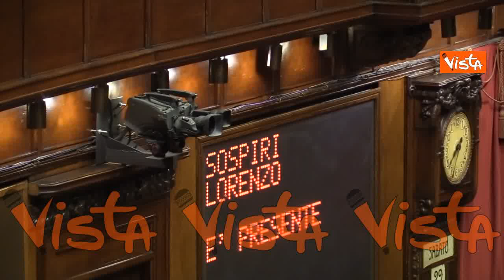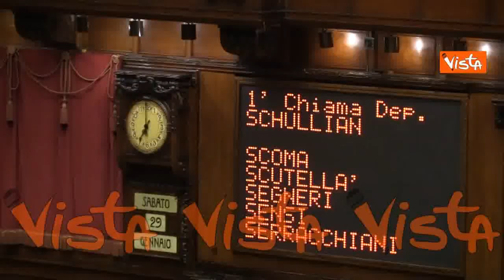Mattarella rieletto Presidente della Repubblica, le immagini della votazione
(Agenzia Vista) - Roma, 29 Gennaio 2022 - Ecco le immagini della votazione definitiva per l'elezione del Presidente della Repubblica. Il Capo di Stato in carica ottiene la maggioranza necessaria e viene riconfermato al Quirinale.